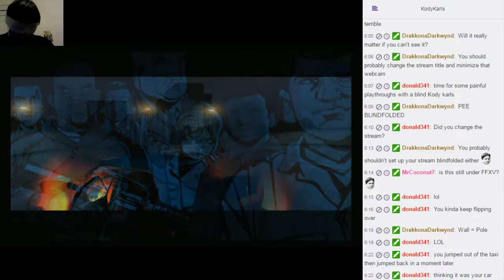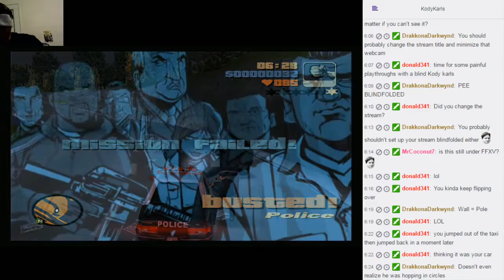GTA III (PS4) Blindfolded gameplay & commentary 2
Things aren't going so well.